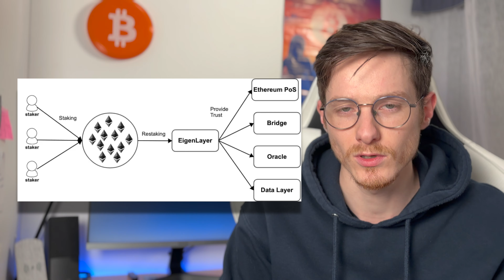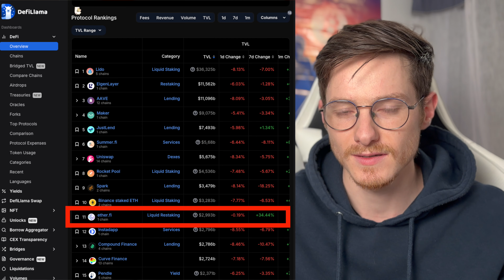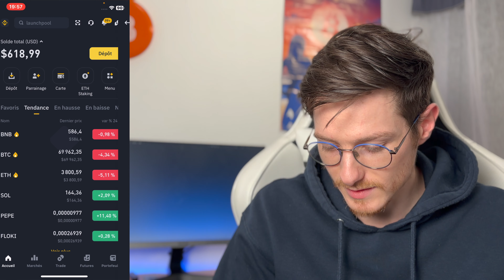TUTO: 🤑 Comment GAGNER des CRYPTOS GRATUITEMENT au LISTING ?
Comment gagner des tokens lors de leur listing au lieu d'en acheter ?

Avec le lancement du token ETHFI d'EtherFi, le protocole DeFi de restaking dominant avec plus de 2 milliards de dollars en TVL, et voici comment en gagner à tous les coups grâce au Launchpad de Binance. 💸

Chapitrage :
00:00 introduction
00:12 Introduction au restaking
01:23 introduction au launchpool de Binance et remerciement.
01:44 Gagner 20 % de frais sur Binance.
02:02 Comment obtenir des BNB sur binance ?
03:56 Obtenir des tokens gratuitement via le Launchpad.
04:54 Obtenir des tokens gratuitement en plus de vos intérêts BNB.
05:56 Quand utiliser les tokens gagnés ?
06:03 Outro et remerciement.